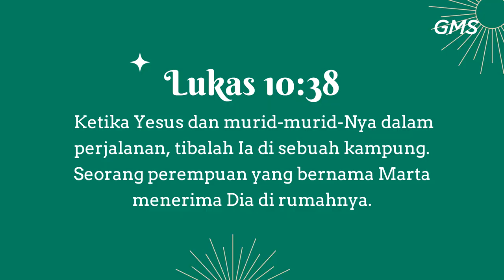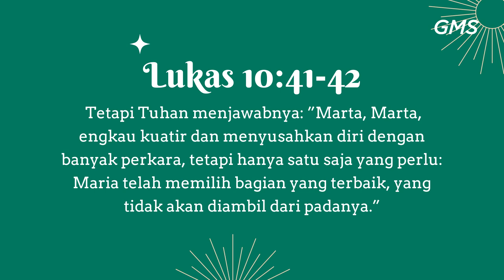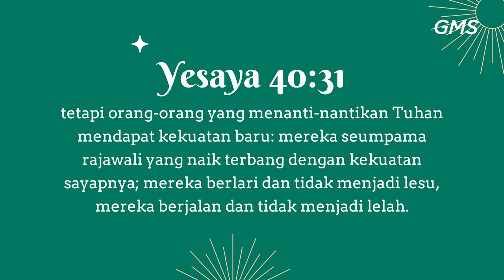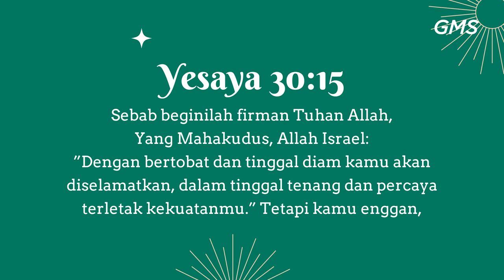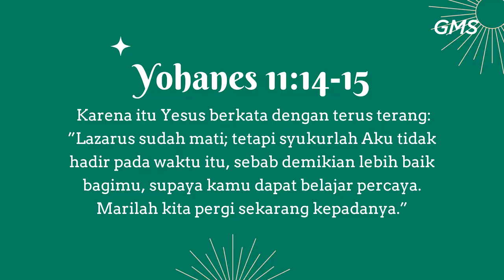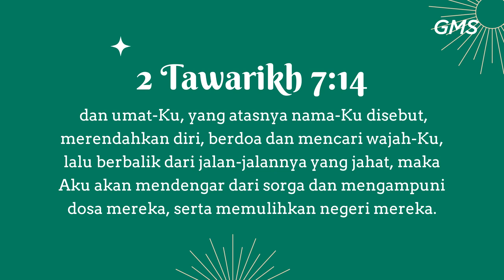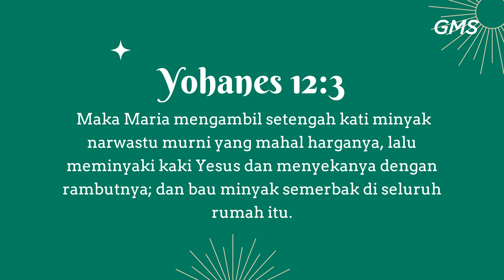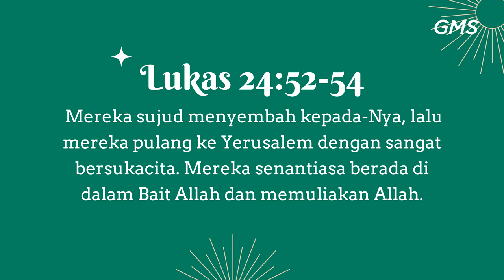GMS MAGELANG - KUNJUNGAN YESUS - PDP DAVID FERRYANTO